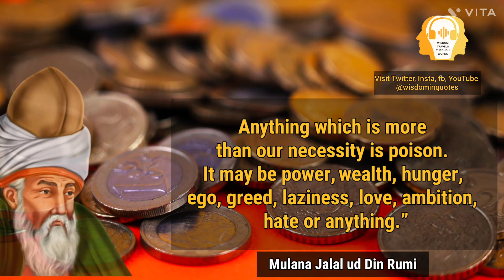Rumi Quotes that are full of wisdom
Jalāl ad-Dīn Mohammad Rūmī was an ancient Persian scholar and Sufi mystic. Today he is considered one of the greatest poets who ever lived.